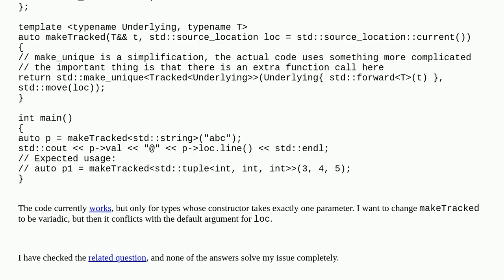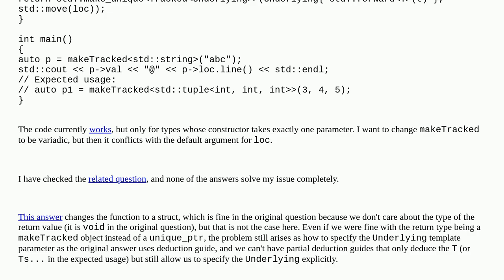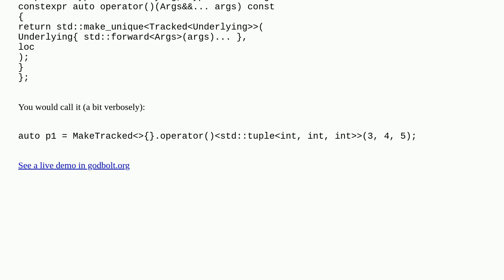How to perfect forward variadic template args with default argument std::source_location?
A special thanks goes out to the community

  templates perfect-forwarding c++20 c++ variadic-templates